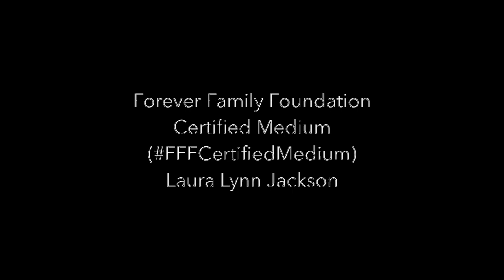Mediums Behind the Scenes: FFFCertifiedMedium Laura Lynne Jackson on Hateful People Who Cross Over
Special thanks to Guest House Retreat and Conference Center for allowing us to film in their 18th century converted farmhouse.  Join Forever Family Foundation at Guest House for our Summer Grief Retreats.

FFFCertified Medium Laura Lynne Jackson explains what happens to the personality of those who were hateful or mean in this life once they cross over to the other side.

Tune in to Signs of Life Radio every Thursday night for more on this another topics surrounding survival of consciousness.